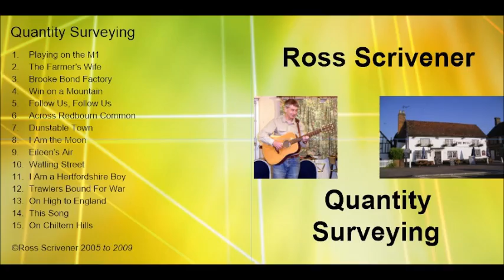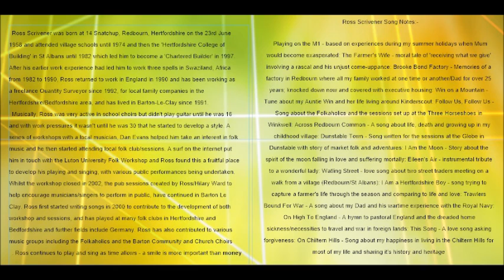A Hertfordshire Boy by Ross Scrivener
A folk song about love and farming in Hertfordshire, UK  written, produced and performed by Ross Scrivener